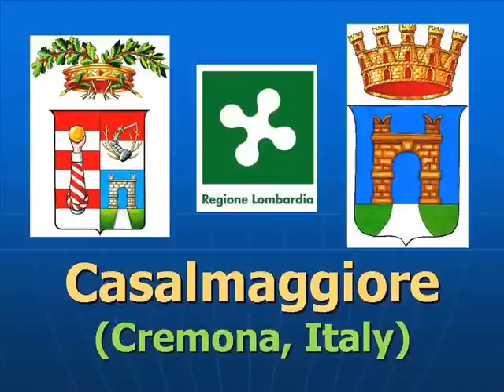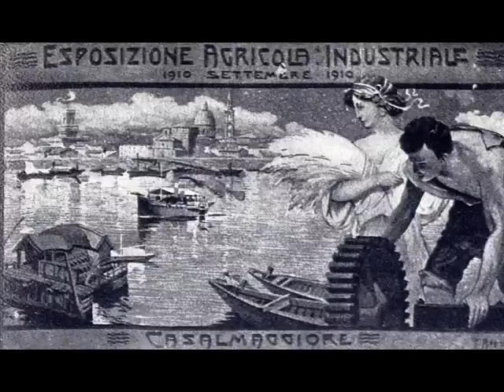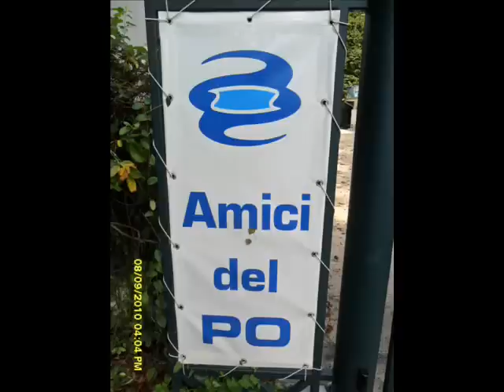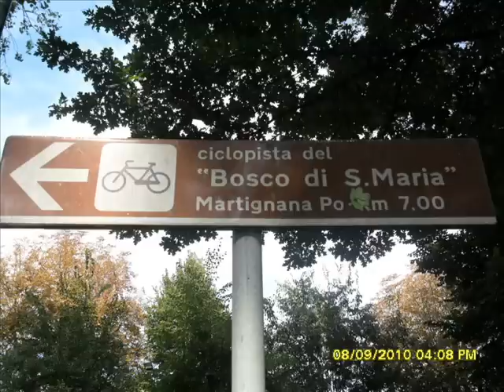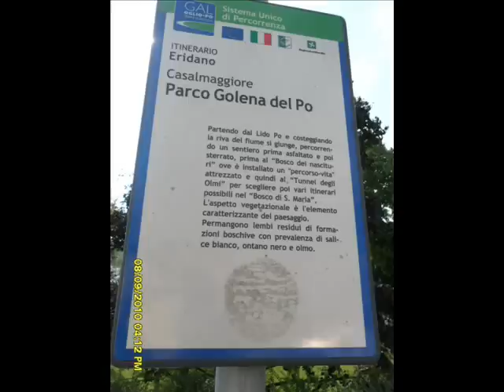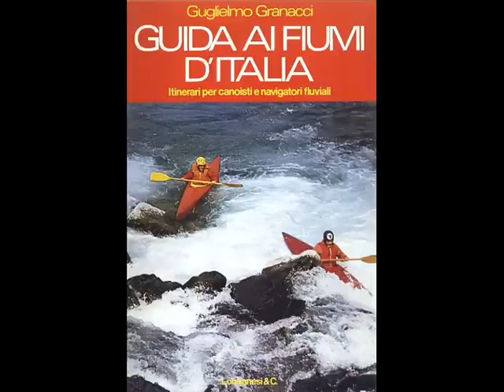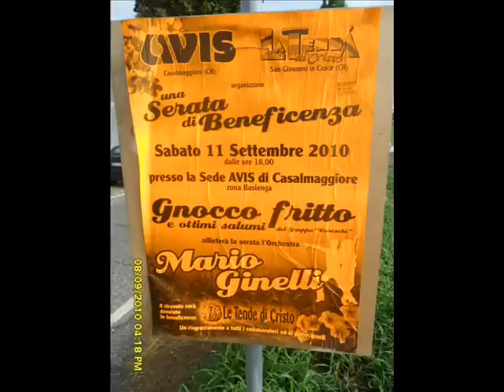CASALMAGGIORE, CREMONA, ITALY (2 of 4)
Casalmaggiore, provincia di Cremona, Lombardia. Italia.
Ancora non c'è chiarezza sulla genesi esatta della città di Casalmaggiore. Il ritrovamento della "Stazione Enea" nel 1970 al Santuario della Fontana, unitamente ai reperti rinvenuti nella frazione di Fossacaprara, confermano la presenza di insediamenti fin dall'età del bronzo, ma la disposizione della città e il ritrovamento di armi fanno pensare che Casalmaggiore sia stata fondata in epoca romana con il nome di Castra Majora, ovvero "Accampamento Principale". Il primo documento scritto che citi Casalmaggiore è un'iscrizione rinvenuta sotto un'immagine della Beata Vergine nella chiesa di San Giovanni Battista (collocata un tempo nell'area dell'odierna Isolabella). Attorno al 1000 Casalmaggiore era un castello fortificato sotto il dominio estense e la solitaria rocca di via Vaghi ne è una traccia.